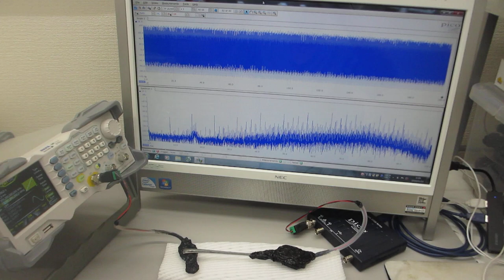超音波プローブの送受信テスト－－ダイナミック特性を測定・解析・評価する実験－－（超音波システム研究所）